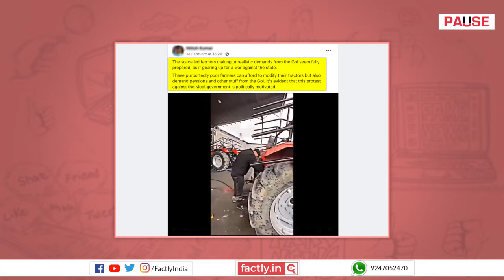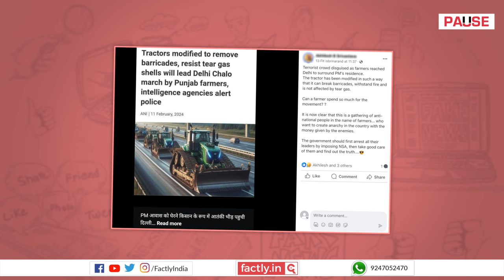FACT CHECK: Viral Visuals of Tractors Related to Farmers' Protest of February 2024?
Several visuals of tractors are being shared on social media platforms with claims that these are related to the farmers' protest taking place in February 2024. We check the veracity of the claims in this video.